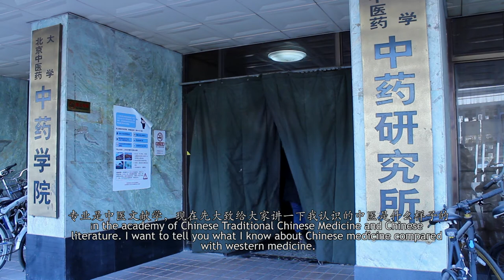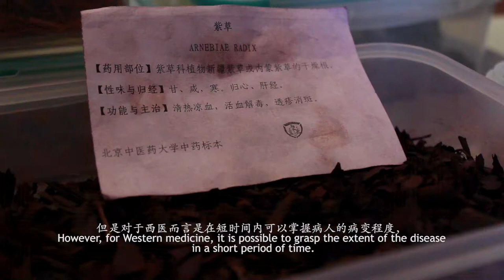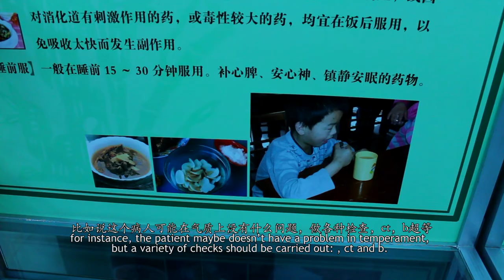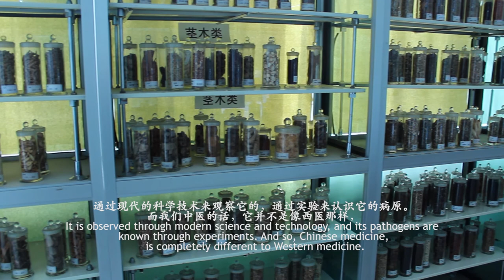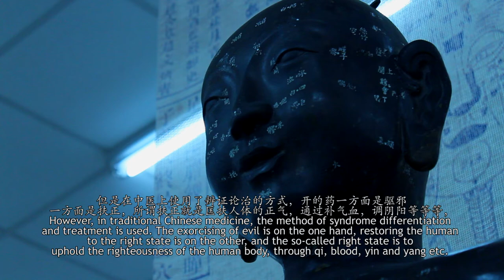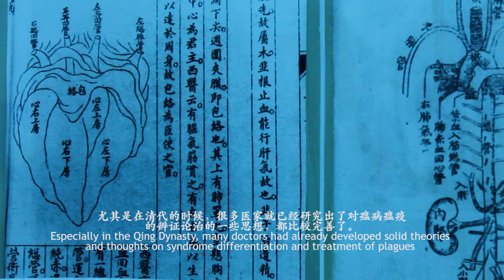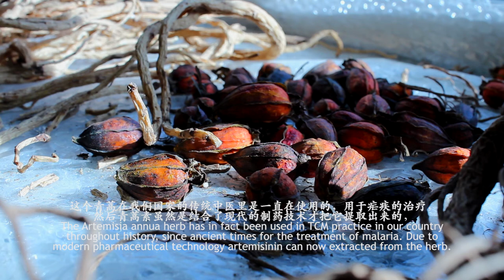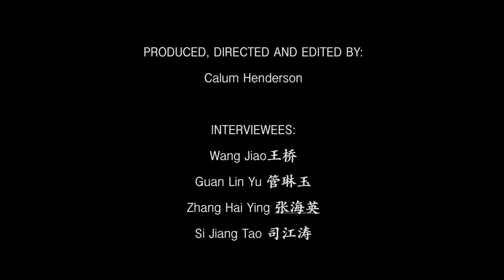ANCIENT CHINESE MEDICINE IN THE MODERN AGE